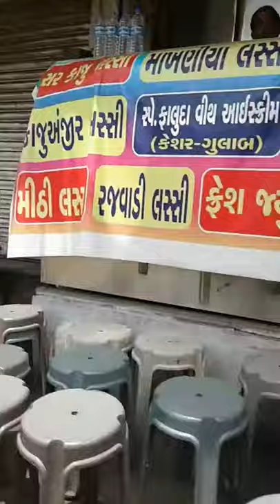First rickshaw ride Old City.mp4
Mila negotiates our destination. Sometimes it can be like this. From Old City markets to Make our by Sidi Sayed mosque.